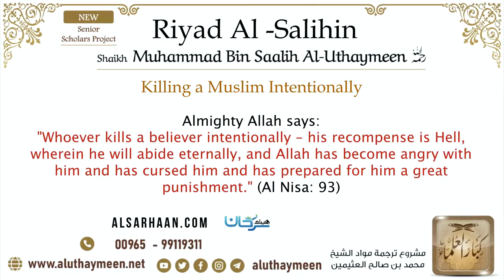50 Killing a Muslim Intentionally Imam Bin Uthaymeen